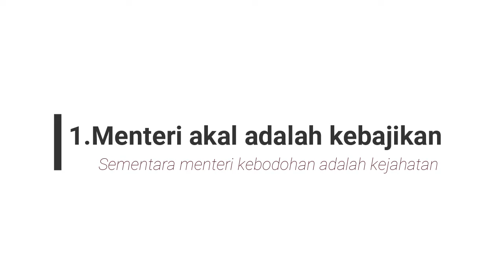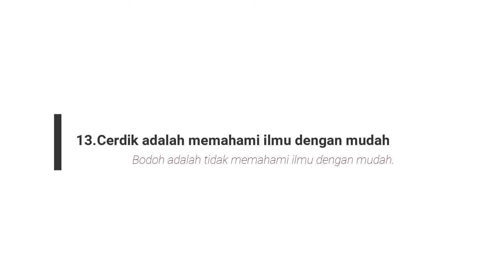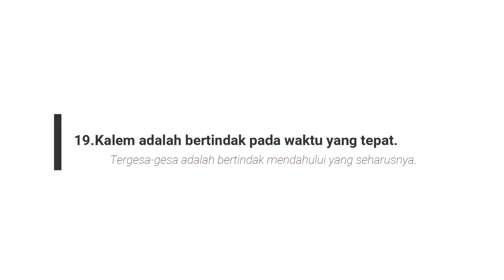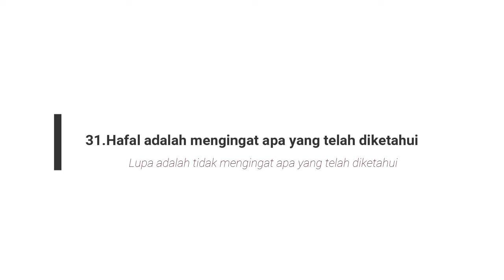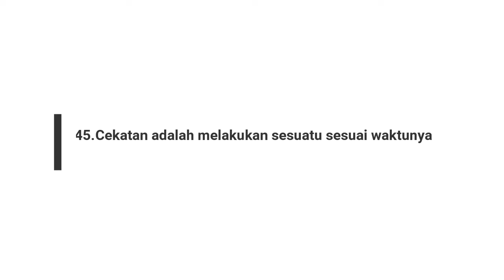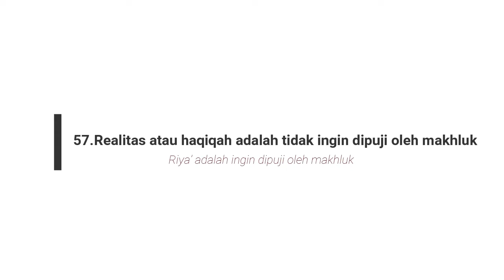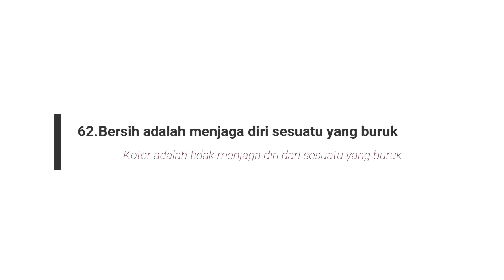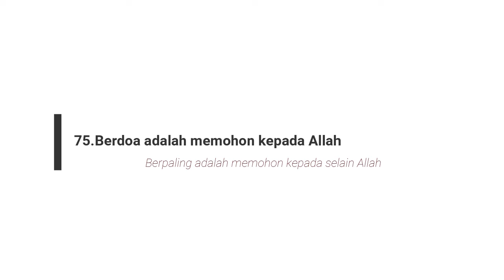Insan Ilahiah - Imam Khomeini (217. Hartono Tasir Irwanto)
Dalam literatul Islam, makhluk yang ada dalam diri dan selamanya bertikai bukanlah serigala, melainkan tentara. Dan tentara tersebut bukanlah duel satu lawan satu, melainkan perang 75 tentara akal melawan 75 tentara kebodohan. Imam Ja’far As-Shadiq as beratsar: “Kamu hendaknya mengetahui akal beserta bala-tentaranya dan kejahilan beserta bala-tentaranya agar kamu mendapat petunjuk.” Imam as kemudian menjelaskan 75 tentara akal dan 75 tentara kebodohan.